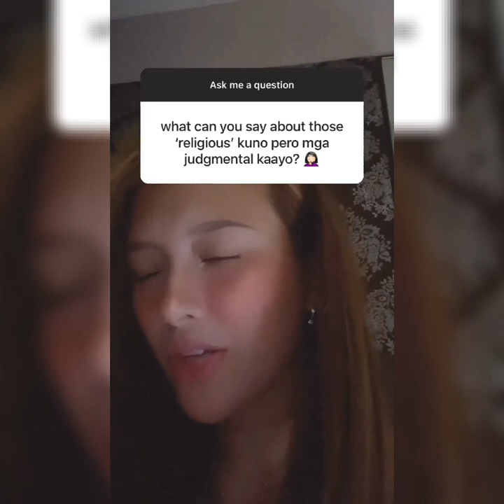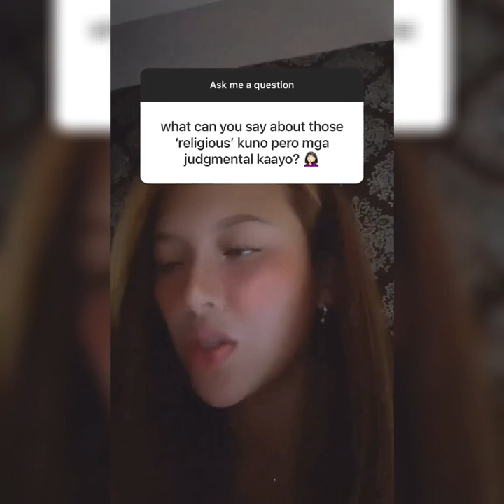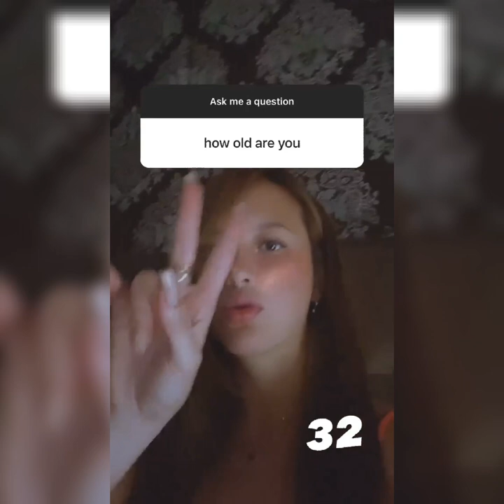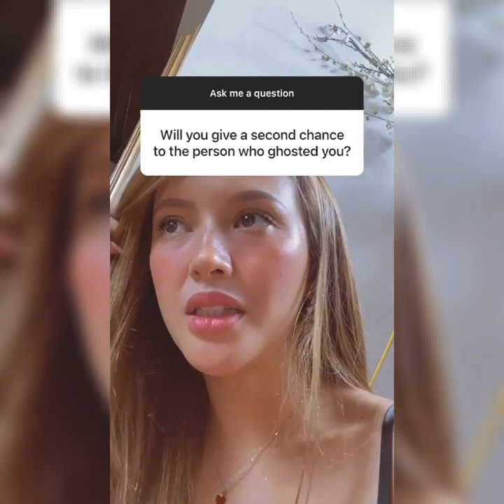WITTY Q&A WITH ELLEN ADARNA